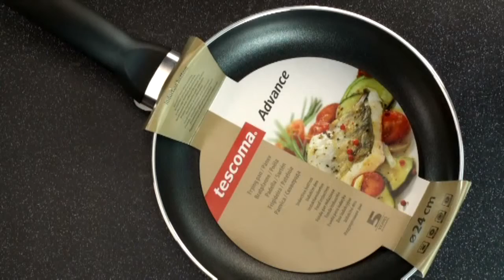Patelnia indukcyjna - średnica 20, 24, 26 i 28 cm | TESCOMA ADVANCE | kuchnianawidelcu.pl ❤